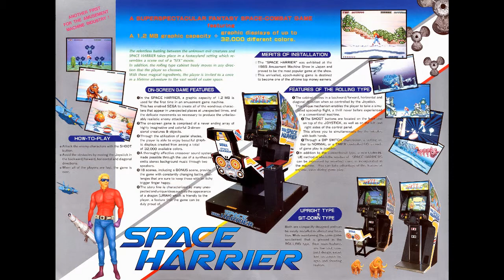(Music) Space Harrier - Godarni (Arcade)